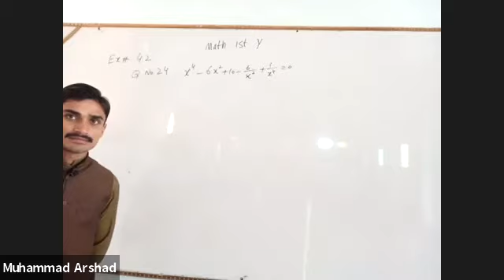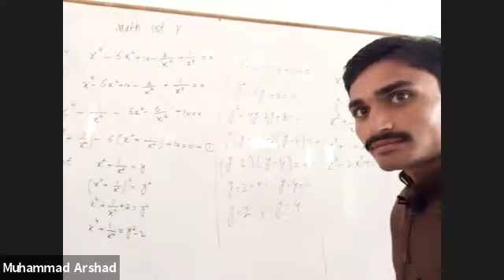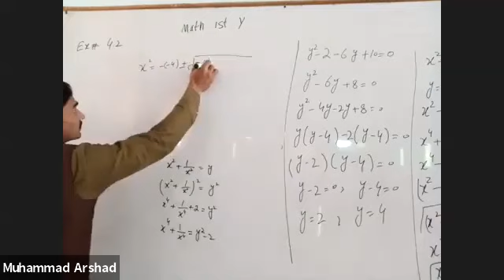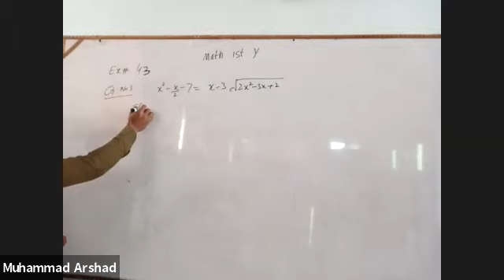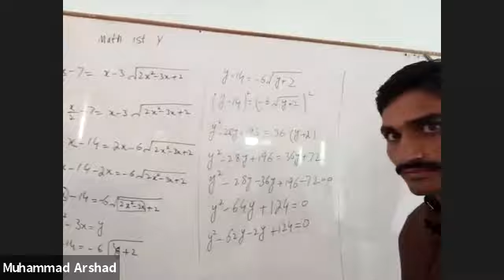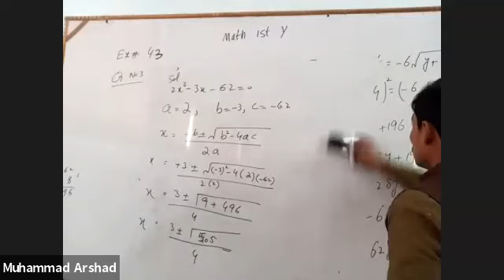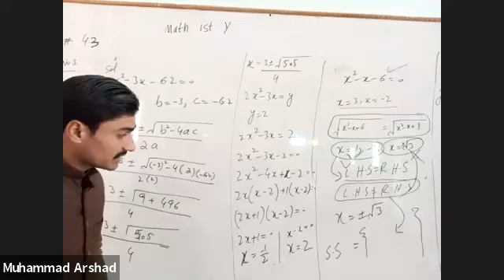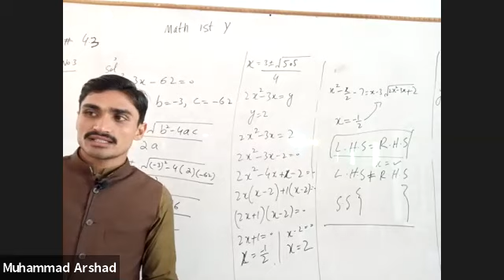math fsc-1 ( Ex#4.2 ( Q#24)), (Ex#4.3, (Q#2)) exponential and radical equations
In mathematics, an exponential function is a function of the form where b is a positive real number not equal to 1, and the argument x occurs as an exponent                          &
In mathematics, an nth root of a number x is a number r which, when raised to the power n, yields x: where n is a positive integer, sometimes called the degree of the root. A root of degree 2 is called a square root and a root of degree 3, a cube root